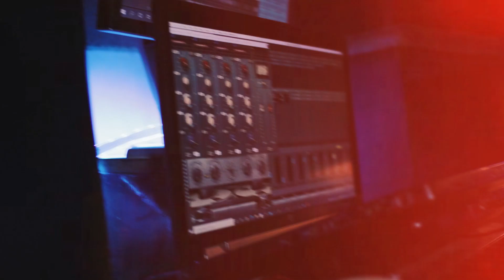Nati Seifu music production (Vintage record)